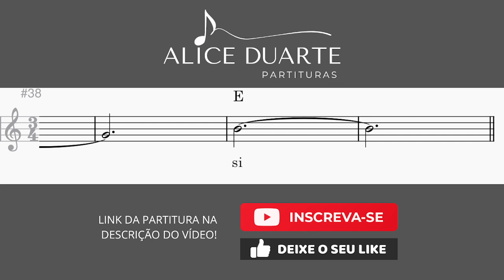Je Te Laisserai Des Mots (Patrick Watson) | Tutorial | Aprenda com Partitura Facilitada + Playback